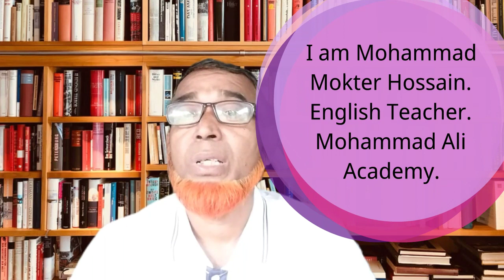শিখ নাও Some Important Sentences As Spoken English ✍️For Daily life এ🔥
Hi every one, do you want to learn some important sentences for Daily uses as spoken English? Or how to use Daily uses sentence for speaking english from this video? এ ভিডিওতে আলোচনা করা হয়েছে কিভাবে কিছু গুরুত্বপূর্ণ  sentence  যা আমদের দৈনন্দিন জীবনের জন্য অত্যন্ত প্রয়োজন।যদি  full ভিডিও টা  watch কর তাহলে  english নিয়ে  আর কোন ভয় নয় 👍

Tag✅

HowToUseSomeImportantSentencesFor DailyUses

Searchable key👎

how to use some important sentences for daily useshow to use some important sentences for daily uses
english sentence kivabe banabo
english sentence making in bangla
সেন্টেন্স তৈরি করার নিয়ম
english valo korar upay

স্পোকেন ইংলিশ
how to spoken english in bangla
english spoken bangla
স্পোকেন ইংলিশ শিক্ষা
spoken english daily use five sentences in marathi
spoken english daily use fivesentences

english
english sentences
speak english fluently
small sentences
speak english
dailyuse
sentences
speaking
englissentence

aditi teaching spoken english

Hi my dear lovely viewers, you can also visit our media links to get new ideas by joining us👍